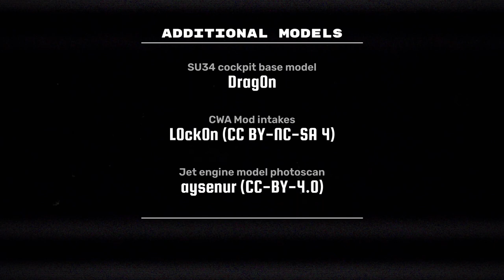“Glaive” - A KSP cinematic animation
Made as part of the art component of Scott Manley's Runway Project.

CREDITS